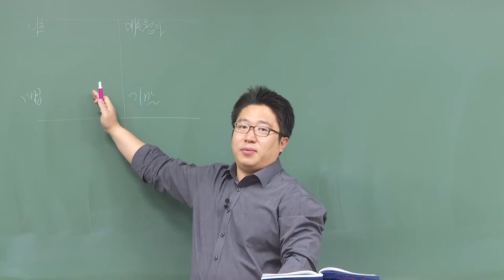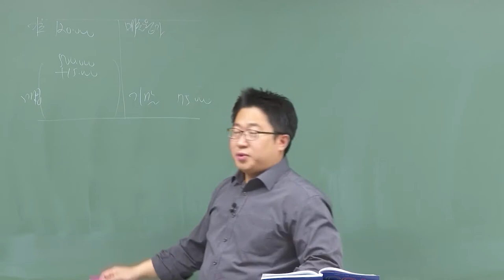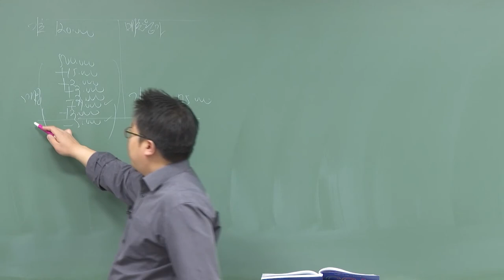신용분석사 1부 기업회계기준 기출예상문제 ②